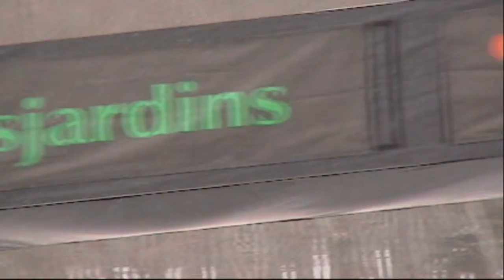Snowmission 2008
edit du snowmission 2008